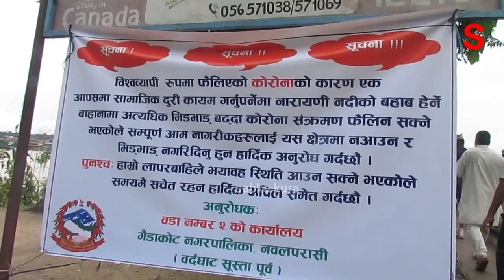नारायणी नदीको अहिलेको अवस्था ।।New update :Narayani river flood